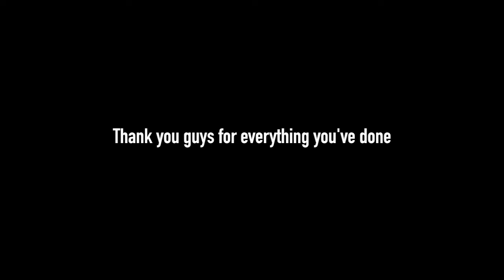The Suite Barbershop Annual Boat Trip 2018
Thanks to all these wonderful fellas for inviting me out every year to this amazing trip. Had a great time with great people. Thank you for all you've done guys!

Music by: Post Malone - Stay (T Λ T REMIX) (LO-FI & EDM)